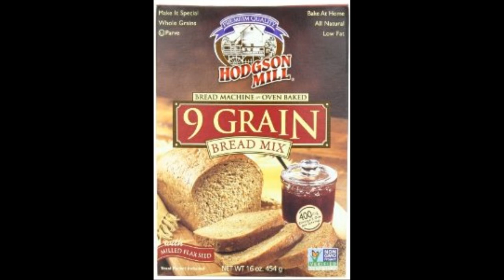Bread Machine Bread Mixes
Hodgson Mill 9 Grain Bread Mix, 16-Ounce Boxes (Pack of 6)

Bread Machine Sampler Pack (Summerhill Irish Pot. White, Farmhouse Honey Wheat, Buttermilk White, Country Wheat...

The International Collection, Bread Machine Mixes (San Francisco Sourdough, Black Russian, French, and Italian...

Fruit & Nut Collection Bread Machine Mixes (Cranberry Nut, California Raisin, Knobby Apple & Prairie Sunflower)

Krusteaz No Knead Classic Sourdough Artisan Bread Mix, 14-Ounce Boxes (Pack of 12)

Krusteaz No Knead Hawaiian Sweet Artisan Bread Mix, 16-Ounce Boxes (Pack of 12)

Krusteaz Cinnamon Raisin Supreme Bread Mix, 21-Ounce Boxes (Pack of 12)